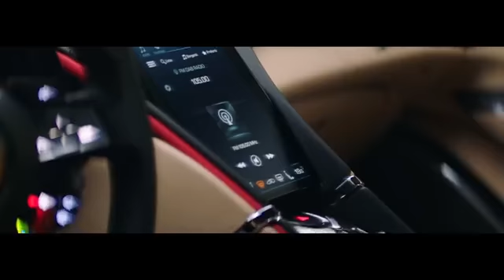法拉利绅士张翰..Zhang han Ferrari short film..สุภาพบุรุษเฟอร์รารี